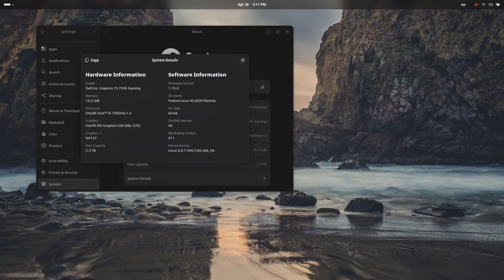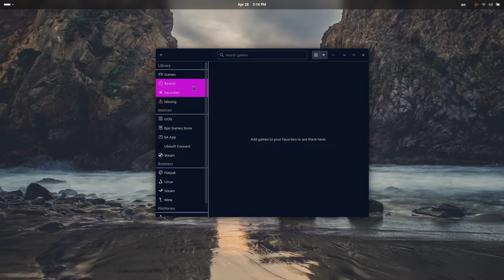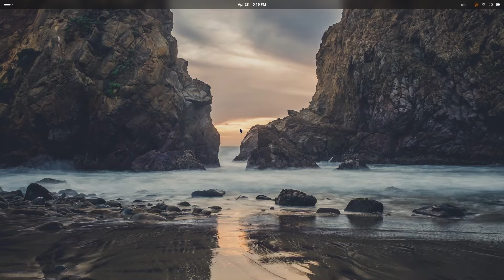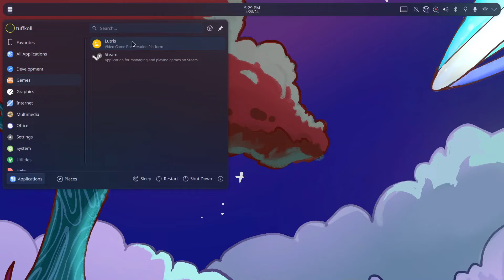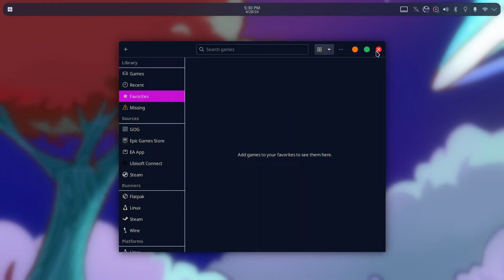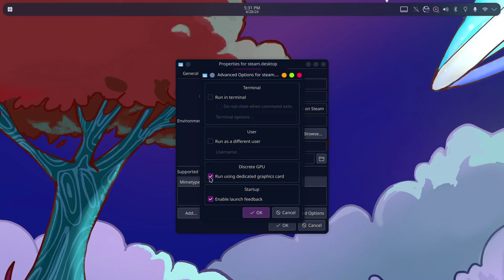How I Run FEDORA KDE PLASMA With NVIDIA Optimus laptop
Oh hello there linux fans , in this video i show you how i use my NVIDIA optimus laptop with the FEDORA KDE plasma . I know maybe its not the best solution but hey ... it works for me and i hope i will help some of you guys to makes it easier to use your nvidia optimus laptop with the KDE pasma .